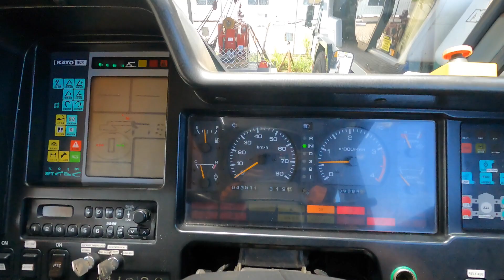で#無線 Crane operator in Australia chiller unit installation Episode 01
激レア 日本では見かけない TerexDemag 55tクレーン による4.6トンの 空調設備 を屋上に据え付ける作業を#玉掛け 目線で GoPro で撮影しました。
オーストラリア英語でのクレーンオペレーターとの無線のやりとりもご覧下さい。
エピソード1では前半部分
[合図マン目線編]
続きはエピソード2をご覧下さい😄

[Crane & GoPro]Crane operator in Australia
This is a GoPro shot of the installation of a chiller unit weighing 4.6 tonnes on the roof using a 55 tonne lifting crane.
Please note that it is a little difficult to see and hear because it was filmed with the GoPro hanging on the chest.
Please understand that it is a little difficult to see and hear.
Episode 1 shows the first half of the installation of the tank.
Seeing is believing, so please watch this video until the end.
We always read through the comments, so please feel free to do so.

▶︎Chapters list　[目次]
0:00 Intro and opening  イントロ,オープニング
0:55 Today's load 本日の吊り荷
01:34 Work description 作業内容
02:00 Lifting of tanks タンク吊り揚げ
05:30 Tank installation タンク据え付け